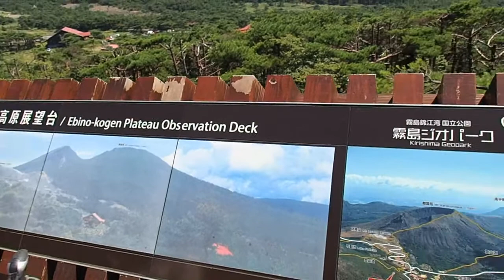山ニ行ッテ居リマス 韓国岳（鹿児島県霧島市、宮崎県えびの市・小林市）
鹿児島・宮崎県境に連なる霧島山は、大小２０余りの火山群の総称。北部にある主峰・韓国岳［からくにだけ］（１７００メートル）は、大きな爆裂火口を持ち、南西側には神秘的な火口湖・大浪池［おおなみいけ］を抱いている。山頂からは韓［から］の国も見えると例えられるほど、３６０度の展望が広がる。残暑の８月末、火口湖巡りで涼をとり、山頂から絶景を楽しんだ。（新美　健）